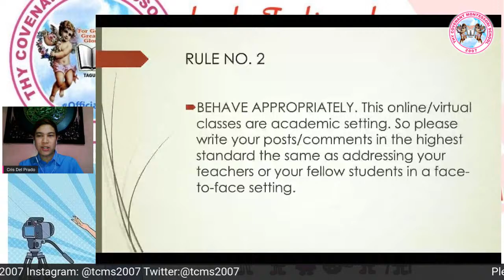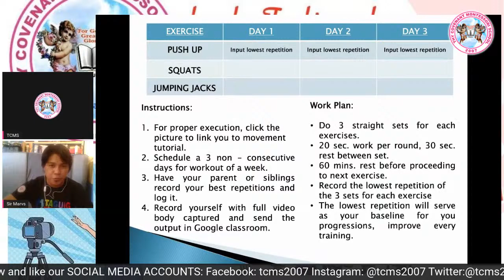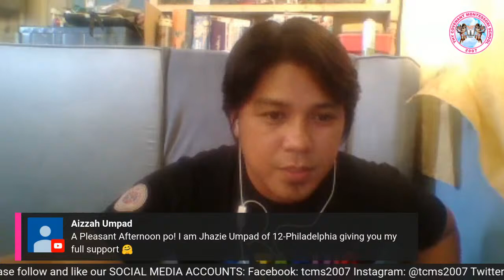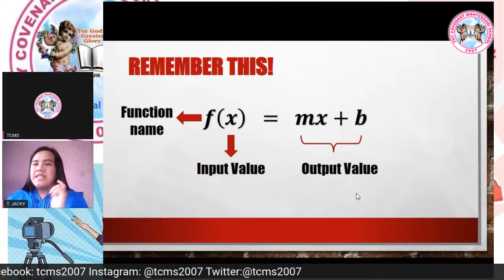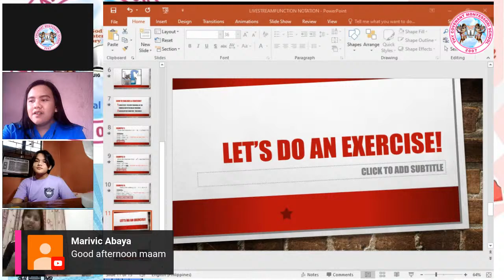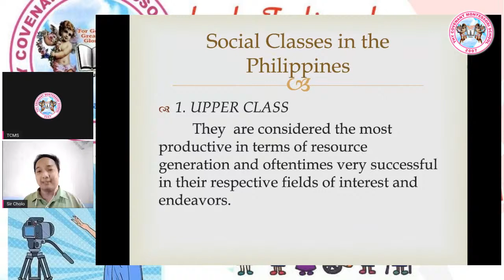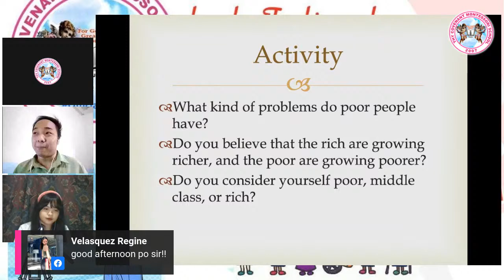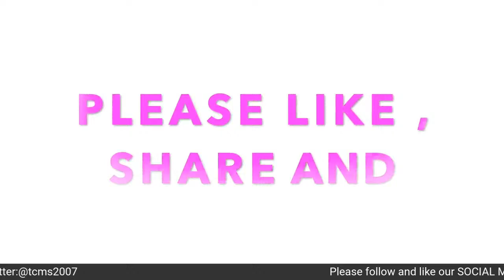Preview: Virtual Class for SHS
SHS TCMayerS! Join us on June 27, 2020 at 3:00 pm with some of our SHS Dept Teachers for our Virtual Class test run. See you!